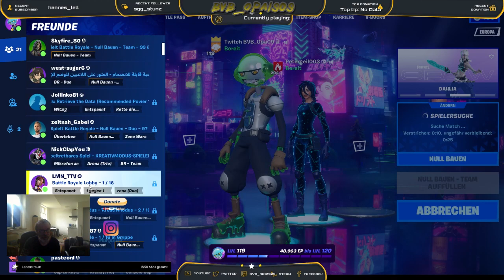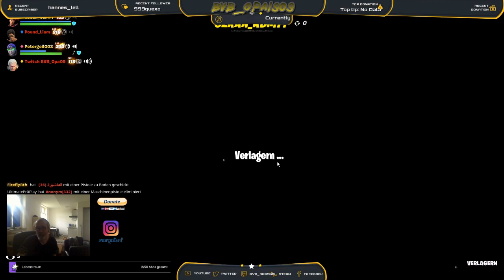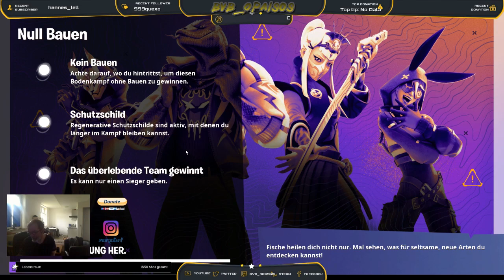Opa Streamt vor dem Bulli Spiel...💚 Opas können auch Zocken, gern auch mit euch zusammen ... /PC